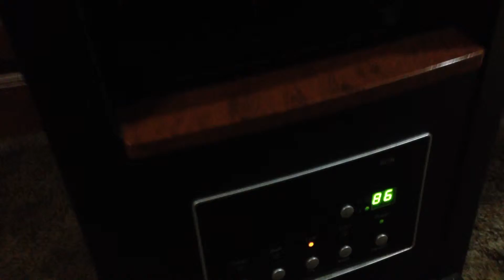heaters and cats 2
phat heaterz